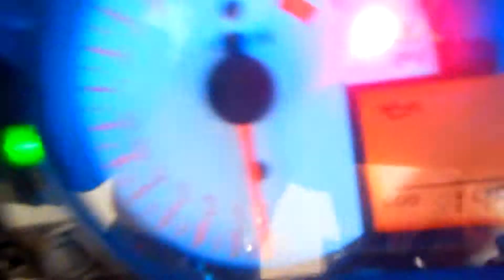2002 Suzuki GSX-R 600 for sale at Monster Powersports